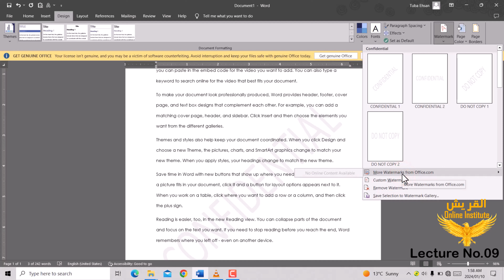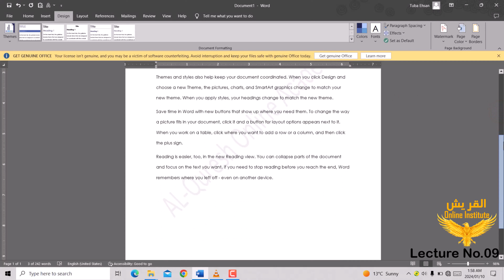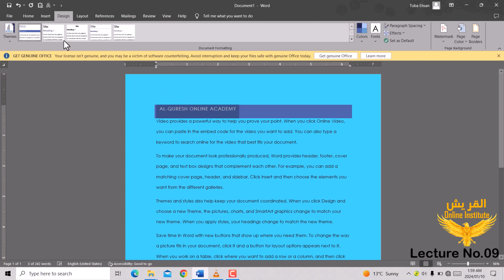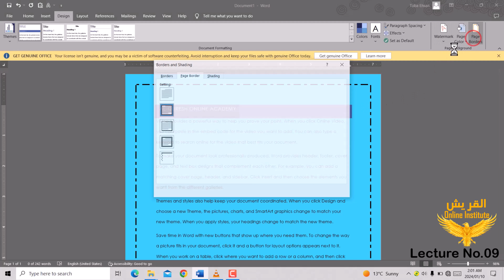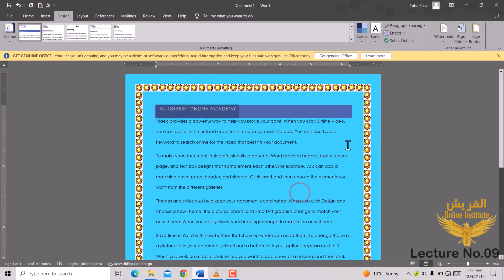MS WORD - Design TAB Features Page Background Group | Lecture-09 | For Beginners | Office 2016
In this video, We'll learn about how to use page background group in ms word - How To Use DESIGN TAB Features | Microsoft Office 2016 | How To Use Microsoft Word 2024

🔴 Video Source - Microsoft Windows
🔴 Editing of Audio - Camtasia Studio (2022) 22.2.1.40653-X64
🔴 Editing of Video - Camtasia Studio (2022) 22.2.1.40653-X64
🔴 Recording of Screen - Camtasia Studio (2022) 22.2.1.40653-X64
🔴 Making of Thumbnail - Adobe Photoshop CC (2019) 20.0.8-X64

AL Quresh Online Institute,
MS word 2016 in Urdu,
MS word full course in urdu,
MS word step by step in Urdu,
table formatting in MS word,
MS word full lectures in Hindi,
MS word tips and tricks 2024,
word 2016 tips in urdu,
word tutorial,
MS office,
office in urdu,
word,
How to use Microsoft Word 2016 for beginners,
A crash course on Microsoft Word 2016,
Microsoft word full tutorial,
Zarish word lectures